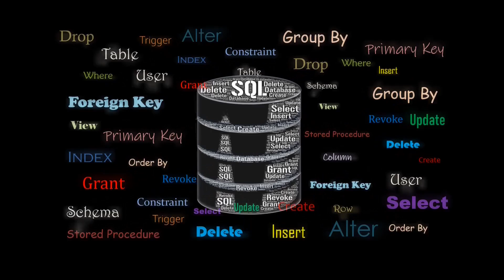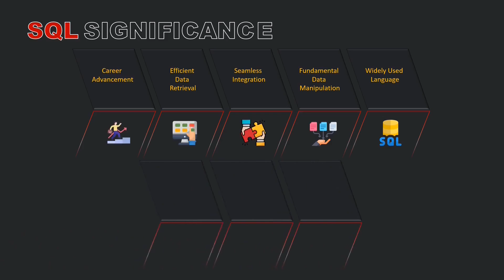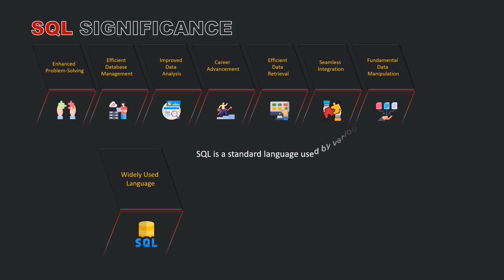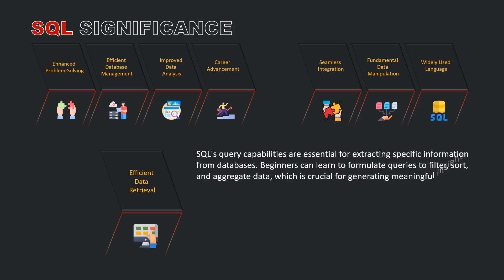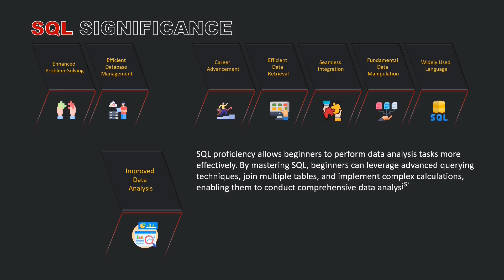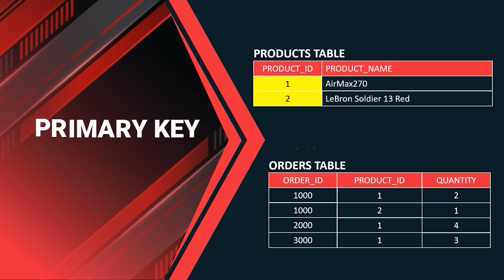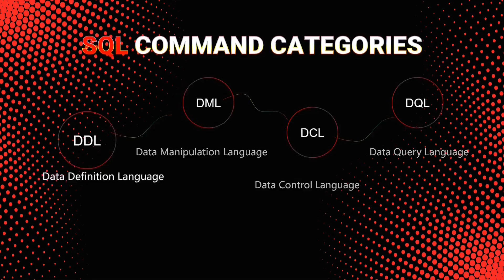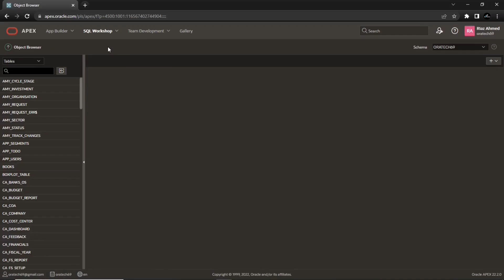Structured Query Language (SQL): Master the Language of Databases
SQL is the language of databases. It is the backbone of modern data management, enabling you to interact with databases, extract valuable insights, and shape data into meaningful decisions. It is used to store, retrieve, manipulate, and manage data in relational databases. SQL is one of the most in-demand skills in the tech industry, and it is used by companies of all sizes to manage their data.

In this meticulously crafted series, we'll take you from SQL novice to SQL ninja. Whether you're a beginner looking to start your SQL journey or a seasoned developer aiming to fine-tune your SQL skills, this playlist has something for everyone.

This course will teach you everything you need to know to get started with SQL. You will learn the basics of SQL, such as how to create and manage databases, tables, and views. You will also learn how to write SQL queries to select, insert, update, and delete data.

By the end of this course, you will be able to write complex SQL queries to extract valuable insights from your data. You will also be able to use SQL to build powerful database applications.